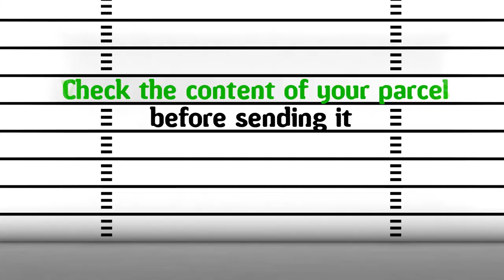Dangerous goods - flammable liquids and substances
Perfumes, nail polishes and lighters containing lighting fluids are considered dangerous goods and cannot travel through the global postal network, which uses airlines to transport mail. Check your package before sending, or ask your Post or Customs for advice.